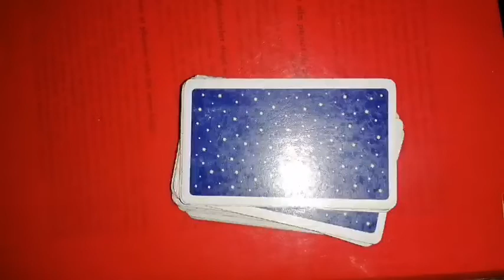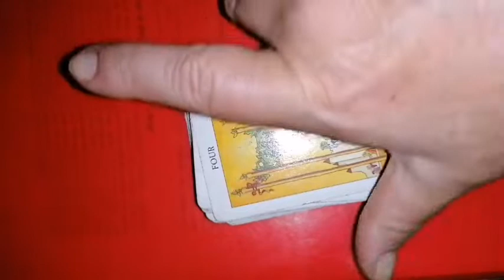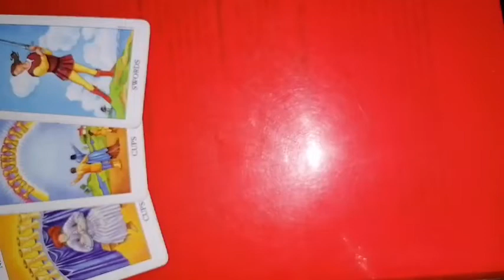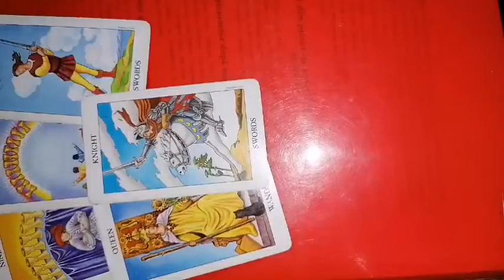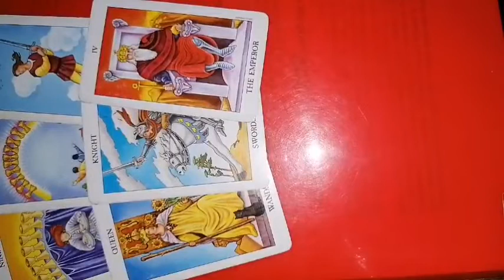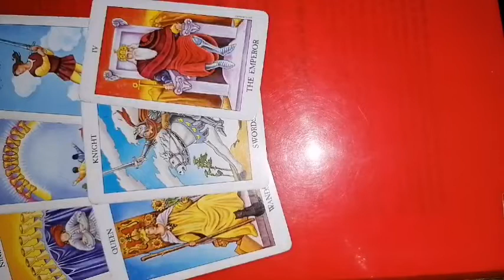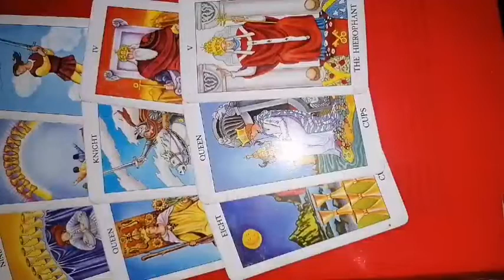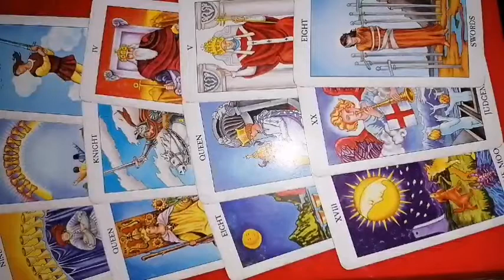VARSATOR 22-28 august 2022